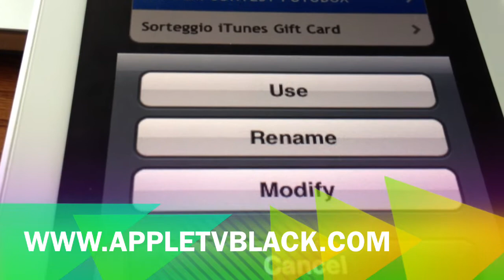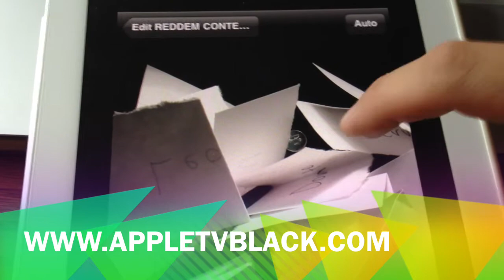Redeemcontest Contest Futubox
Estrazione del 7 settembre 2012